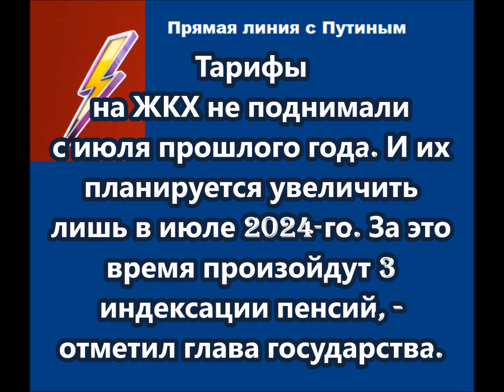Тарифы на ЖКХ увеличить лишь в июле 2024 го, за это время произойдут 3 индексации пенсий